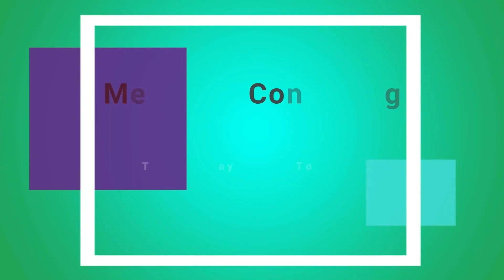Can I get SAP job as a Fresher | Most Demand SAP Job for Fresher | SAP FICO | SAP SD | SAP MM | ABAP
As a fresher can i get SAP job in MNC (Multinational Companies) and which SAP module is most demand for freshers. Is SAP jobs are available for experience candidate.

Interested to know about our SAP S/4 Hana Training and 100% Placement Guarantee facility. Reach to Us -

About Us:
Metaphor Consulting provides diversified Information Technology training, Virtual Led classroom training, and Lab facility by industry professionals with vibrant academic personalities. Our Educational learning HUB offering job oriented course program in ERP Sap S4 Hana, C/4 Hana, ECC 6.0, and S/4 Hana-1809 to the various module of (FICO, ABAP, BASIS, PP, MM, PS, SD, QM, WM, and ISU). In order to enhance job seekers career profile organization
facilitate Implementation project and placement program intermittently.

How to get SAP Fresher Job in Tata Steel|SAP SD Campus hiring for TATA Steel|SAP job in Good Salary